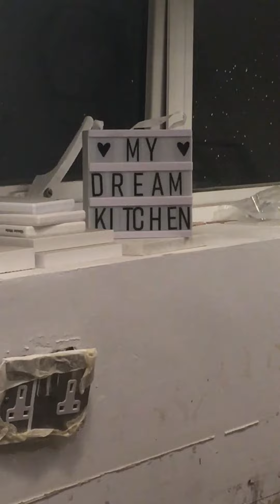Wren nightmare kitchen Installed May 2016 -removed March 2019 quick update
Quick update - longer vid coming soon!
Thank you for all the helpful comments xxx